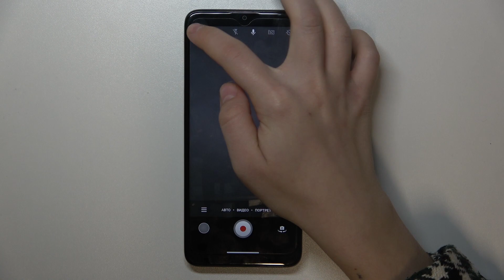TCL 406 | Как поменять разрешение записи видео на TCL 406 - Настройки качества видео на TCL 406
В этом видео вы узнаете, как легко изменить разрешение видеозаписи на вашем планшете TCL 406. Мы покажем вам шаг за шагом, как настроить параметры камеры для записи видео в различных разрешениях, в зависимости от ваших предпочтений и требований.

Как поменять разрешение записи видео на TCL 406? Как настроить видеозапись на TCL 406? Как изменить качество видео на TCL 406?